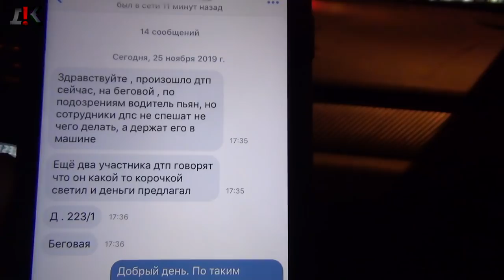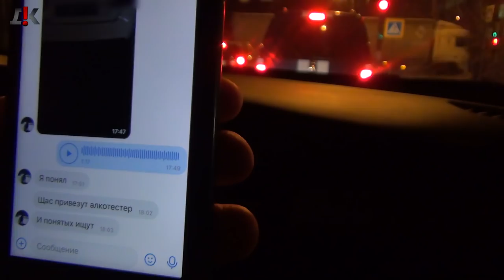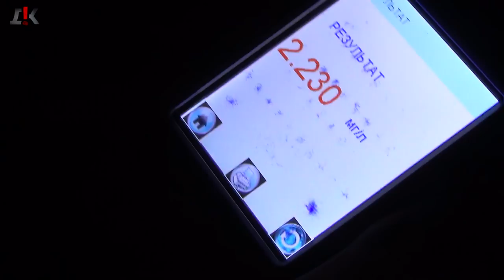ПЬЯНЫЙ БЫВШИЙ ПОДПОЛКОВНИК САМ СЕБЯ УВОЛИЛ и побил рекорд 🔥 Мутная история с ДПС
Сам себя уволил и побил рекорд 🔥 Мутная история с ДПС
В этом видео вы увидите водителя, который поставил абсолютный рекорд в алкогольном опьянении за всю нашу деятельность.